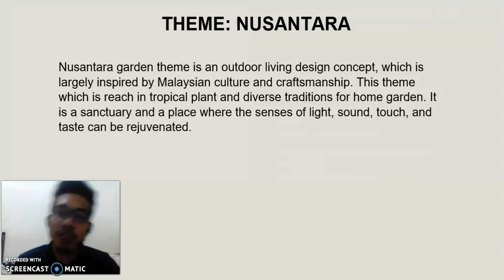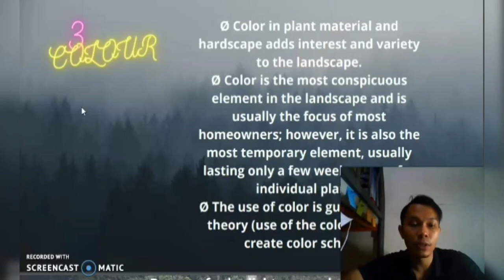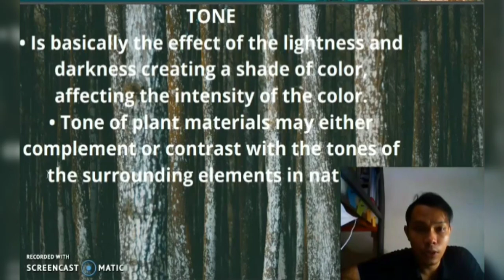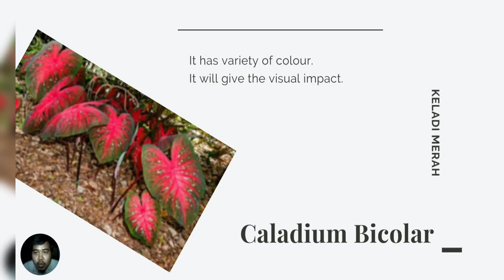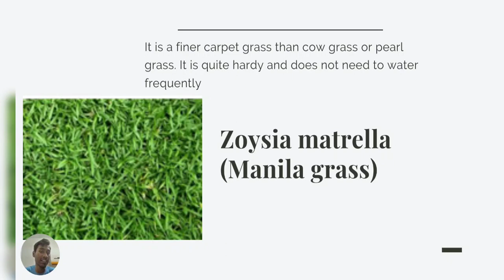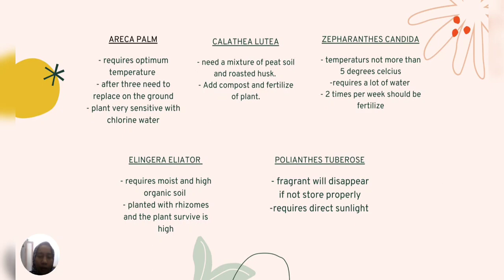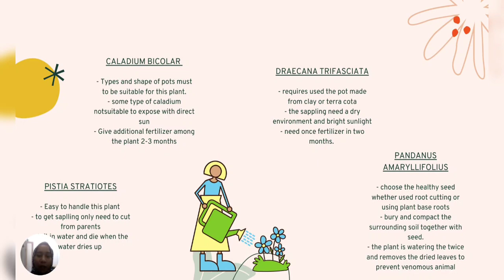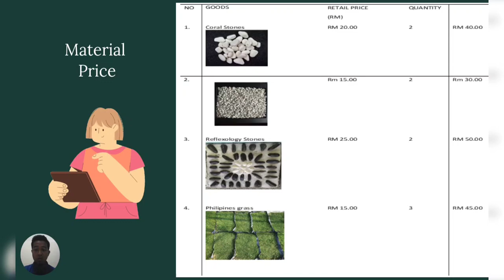TURF AND LANDSCAPE GROUP 1 (PROPOSAL)